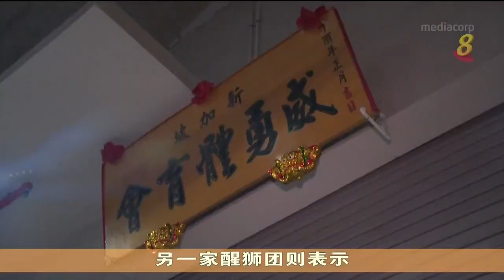采青活动仅限办公楼 醒狮团可向当局申请